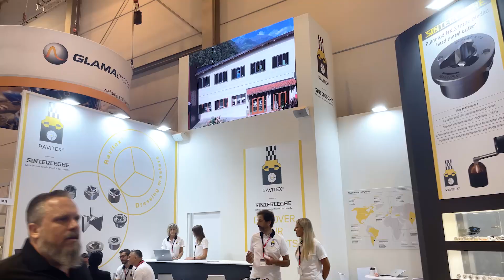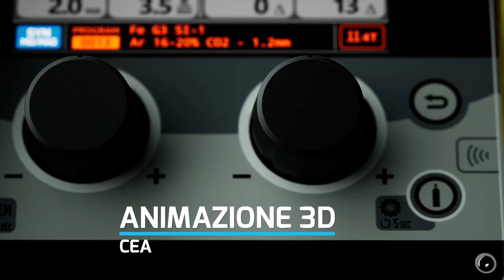I NOSTRI VIDEO PER SCHWEISSEN & SCHNEIDEN 2023